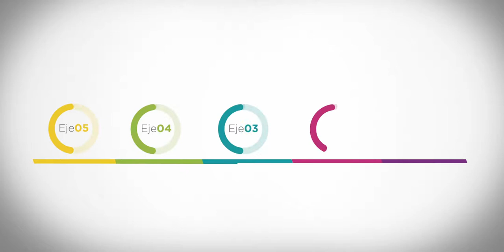3.er Informe Dr. Hugo Bravo: Gestión Incluyente